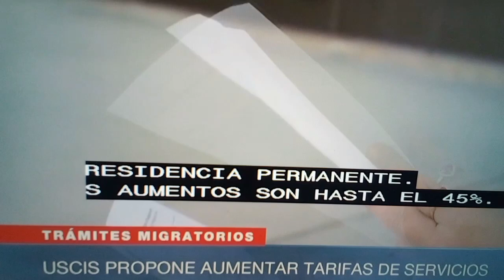USCIS aumentara el pago por tramites migratorios.